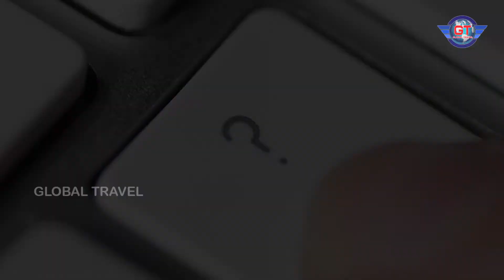Ireland - Mount Errigal | Global Travel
Mount Errigal in County Donegal, Ireland | Global Travel Exclusive Videos...

Mount Errigal in County Donegal has been voted the most iconic mountain in Ireland as it protrudes from the landscape like a volcano and glows a pinkish hue in the sun. Standing 2,464-feet (751 meters) above Gweedore, Mount Errigal is the tallest peak of the Derrybeagh Mountains. It is also the most southern, steepest and highest of the mountains named “The Seven Sisters” by the locals. The other Sisters are Muckish, Crocknalaragagh, Aghla Beg, Ardloughnabrackbaddy, Aghla More, Mackoght and Errigal.

The pinkish glow of the striking mountain is due to its quartzite rock reflecting the setting sun. As one gets closer, what appeared to be snow on the mountain top is actually the quartzite rock and thu it is one of the most popular spots for mountain climbing in Ireland. Popular hiking path takes just one hour to climb to the peak along a trail leading from the main road.

The walk heads 1.2 miles past the Poisoned Glen turn-off, up the southeast ridge. The short climb to the summit provides a great view of the  Donegal, most of Ulster and  Aran Islands, off Galway, from the peak. From the top you could spend hours tracing the region’s coastlines, loughs and mountains.

Hikers can also walk over to the second summit along a walkway dramatically titled “One Man’s Pass.”If you’re planning on spending time in the area the largest town is the Irish speaking parish of Gweedore on the Atlantic coast of County Donegal. The largest Irish-speaking parish in Ireland it takes in the towns of Bunbeg, Derrybeg, Dunlewey, Crolly and Brinalack and is known to be a cradle of Irish culture where one can experience the traditional music, theater, Gaelic games and the language.

Best way to access the climb is from the village of Dunlewey, via the R251 road. After several miles you will come to a small car park on the left, at the foot of the mountain. What are you waiting for?